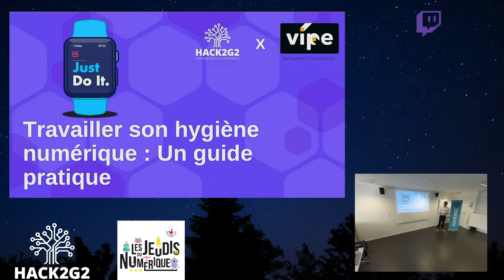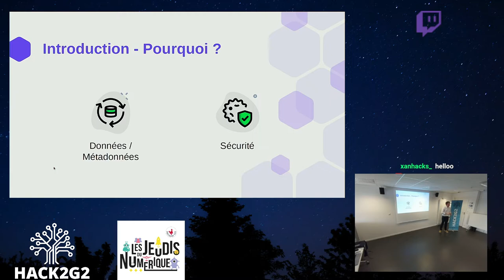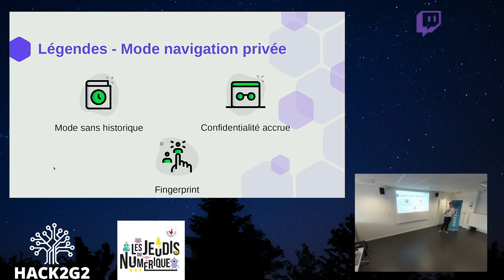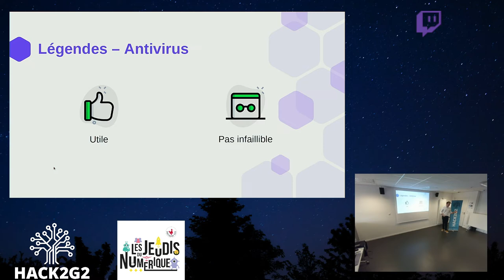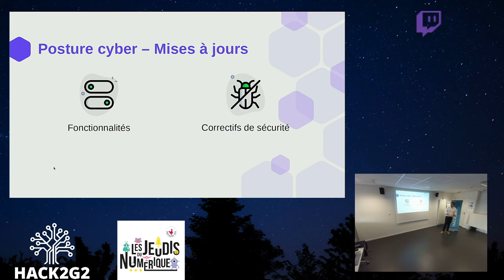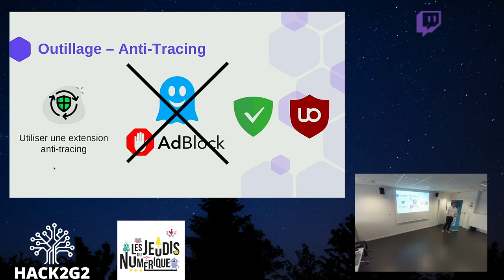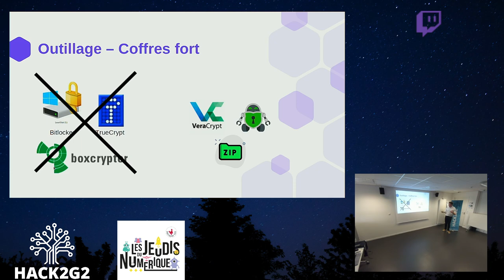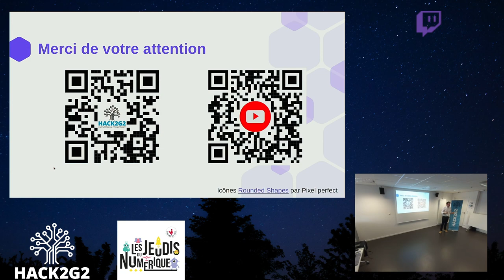Jeudi du numérique : Guide pratique de l'hygiène numérique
Guillaume Assier, étudiant à l'ENSIBS, membre actif de l'association Hack2G2 et jeune entrepreneur vous présente ses conseils pratiques pour sécuriser vos sessions de surf sur internet.